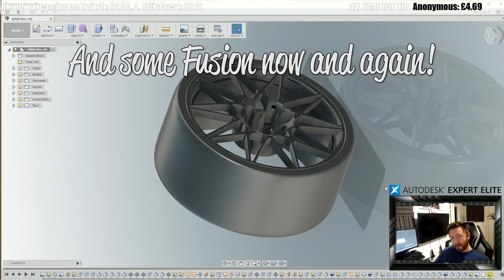ANOTHER SPACEMOUSE PRO GIVEAWAY! - CLOSED NOW SORRY!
Fancy winning a 3DConnexion SpaceMouse Pro Wireless? WATCH DEN.  Giveaway will happen over on Twitch due to reasons explained within!

Massive thanks to Autodesk for donating the SpaceMouse Pro.